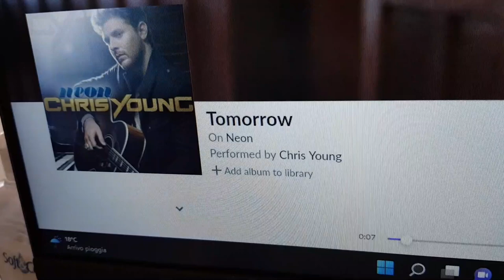Sonus Faber - Maxima Amator #1